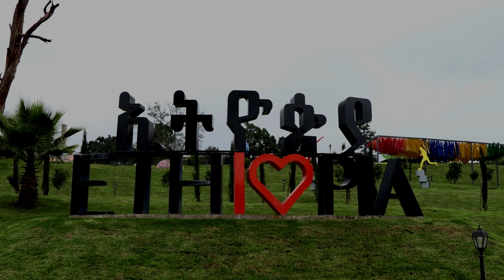Ethiopia : Best Places to Visit in Ethiopia - Travel Video | Unity Park - Addis Ababa | አንድነት ፓርክ